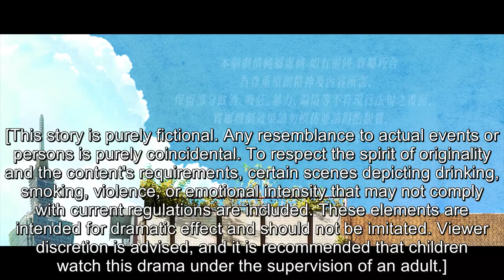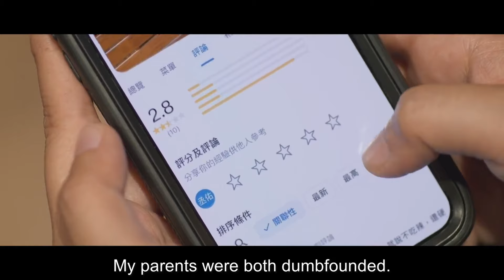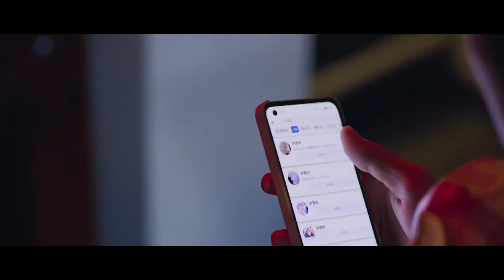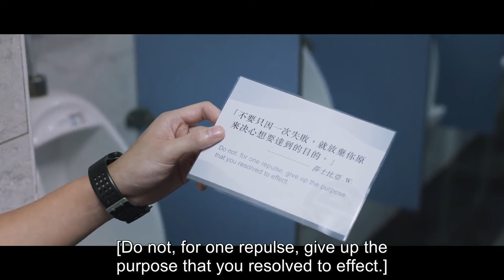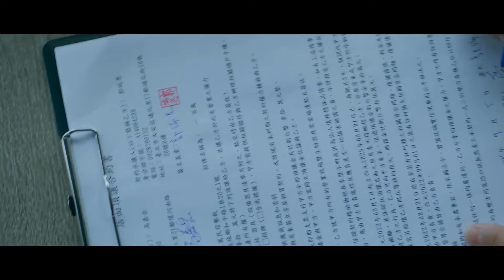Living |Epi 1 |Taiwanese Drama|You Sheng Zhi Nien|Yu sheng chih Nien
The defeated Kao Jia Yue suddenly comes back home after many years. Many people feel awkward about his return, and hope he will leave soon. His nephew Cheng Yu is the only exception, as he finds Jia Yue different from other adults. Jia Yue realizes everyone, including himself, is struggling in life with so many challenges. His parents have an unhappy marriage, his second brother doesn’t feel he belongs at home, and his third brother is bewildered about his future. However, they continue to stumble and move on in life. Witnessing how everyone works hard to survive, Jia Yue also starts to plan his next step. However, his second brother Jia Yang passes away in an accident...

Status : Ongoing Drama